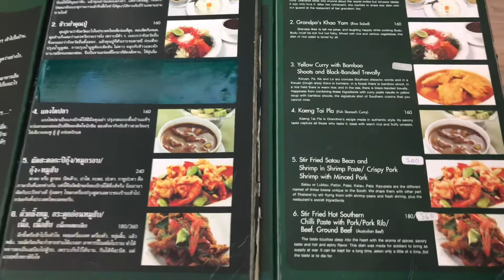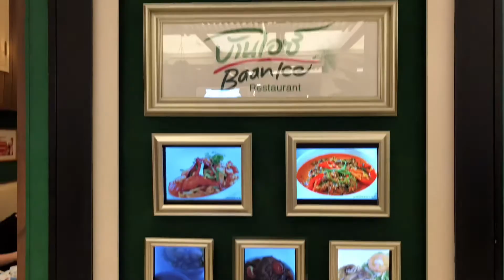曼谷Paragon บ้านไอซ์